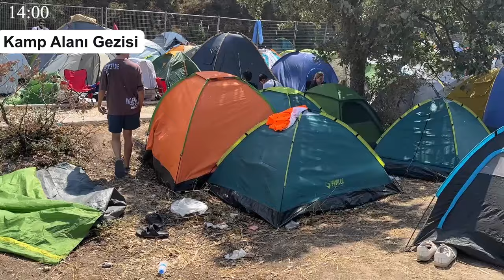Yaşayan Efsane ZEYTİNLİ ROCK FESTİVALİ 2023(vlog)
Türkiye'nin en büyük müzik festivali olarak bilinen Zeytinli Rock Festivali (zrf) 2023 bu yaz Çanakkale Ezine'de gerçekleşti.

Bu videoda festival anında yaşadığım ve deneyimlediğim etkinlik ve olayları vlog şekline getirdim. Kamp yaptım, denize girdim yüzdüm, en ünlü rock sanatçılarını dinledim, Yeniköy civarında bulunan yerleri gezdim.

Video geçen sanatçılar ve parçaları: